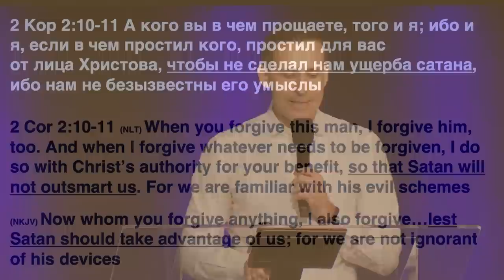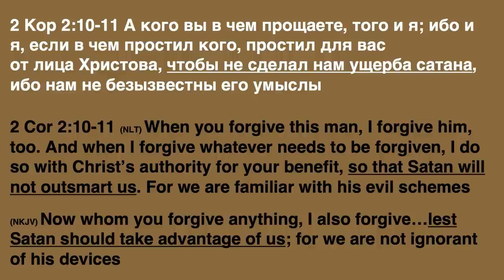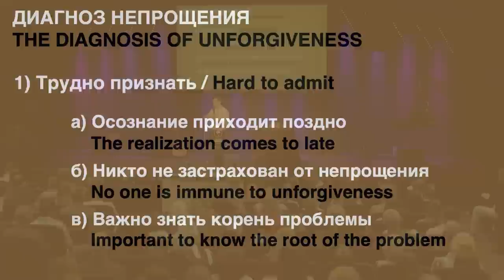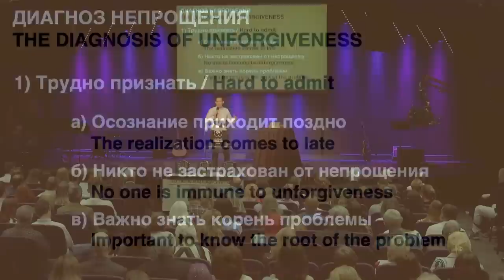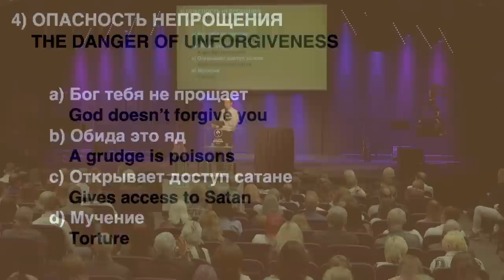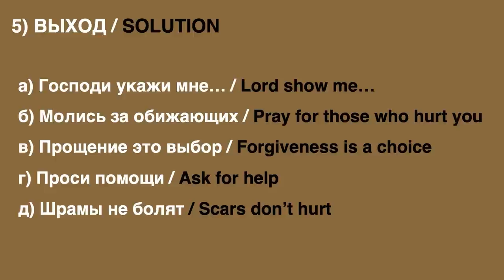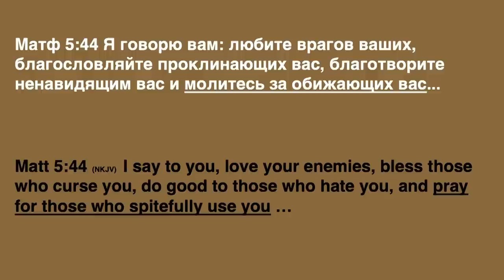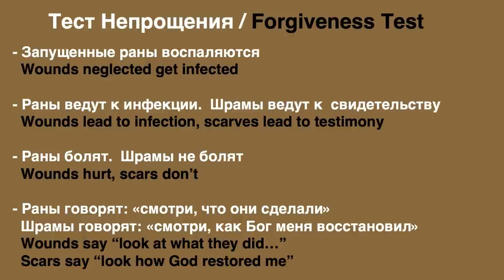Опасный диагноз - Богдан Бондаренко